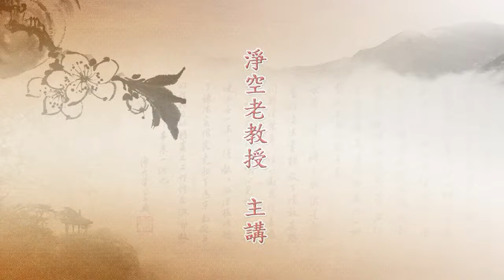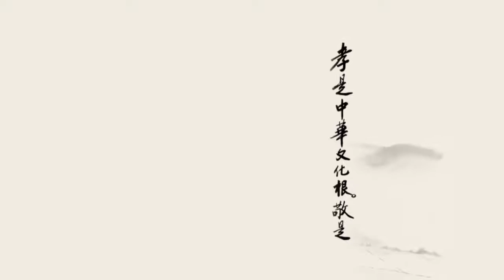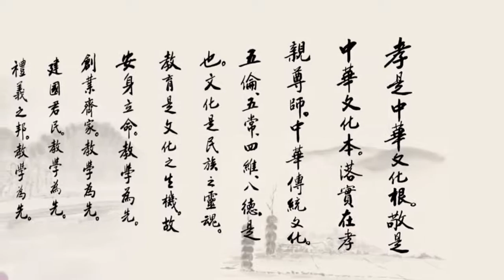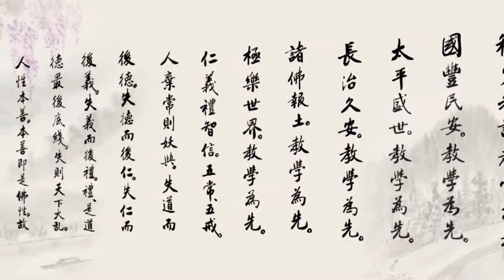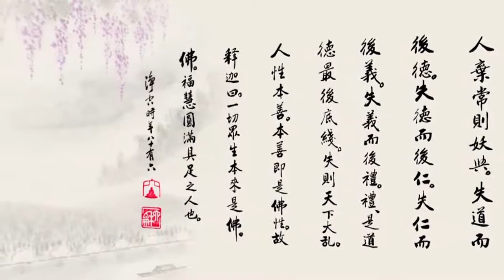2015 09 25二十一世紀的佛教 凈空老法師